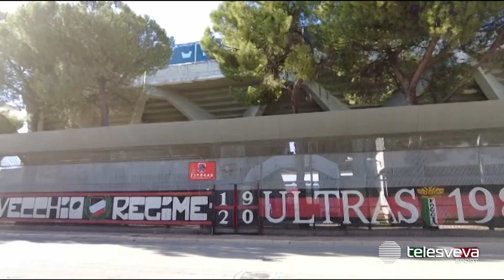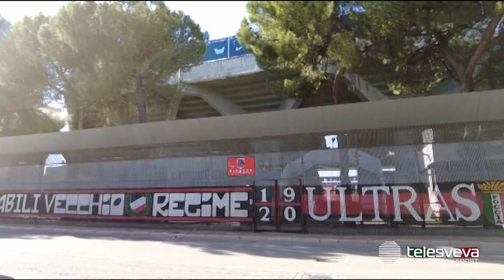SERIE C | Foggia, dimezzata la penalizzazione. Rossoneri salgono a quota 31 punti in classifica